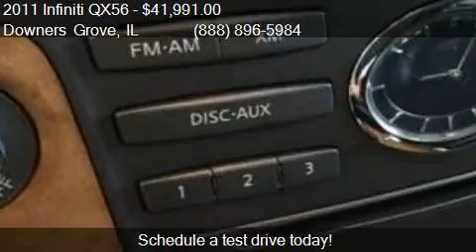2011 Infiniti QX56 Base 4x4 4dr SUV for sale in Downers Grov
This 2011 Infiniti QX56 Base 4x4 4dr SUV is for sale in Downers Grove, IL 60515 at ZEIGLER CHRYSLER DODGE JEEP Ram of Downers Grove.

Engine: 5.6L V8
Transmission: Automatic 7-Speed
Color: Black Obsidian
Mileage: 33950
Contact ZEIGLER CHRYSLER DODGE JEEP Ram of Downers Grove 2311 OGDEN AVE Downers Grove, IL 60515 to test drive this 2011 Infiniti QX56 Base 4x4 4dr SUV today.